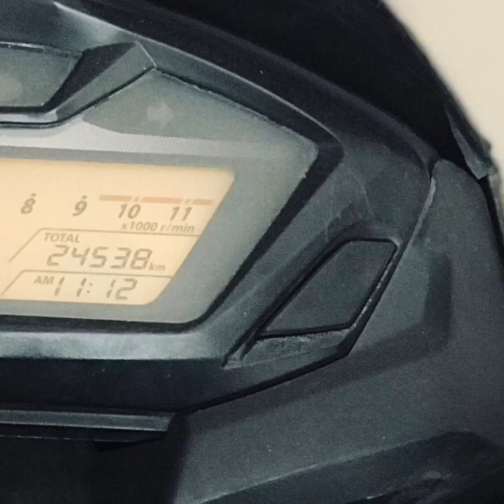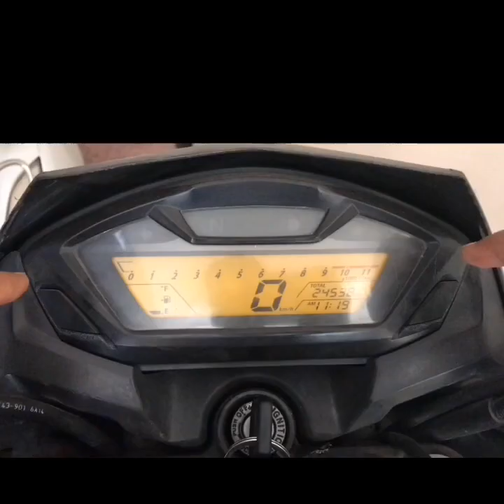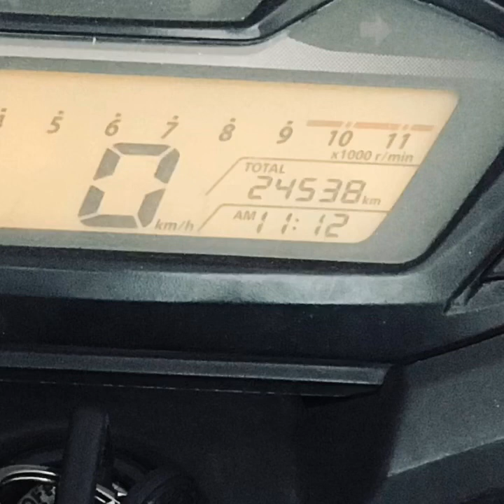How to reset trip meter/Digital meter of Honda Hornet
How to change the AIR FILTER of Honda Hornet !! Comparison of old air filter with new air filter !!

 Clean chain sprocket and chain of Honda Hornet !!
video elaborates about the reset of the digital meter of a bike in which we have to reset trip a